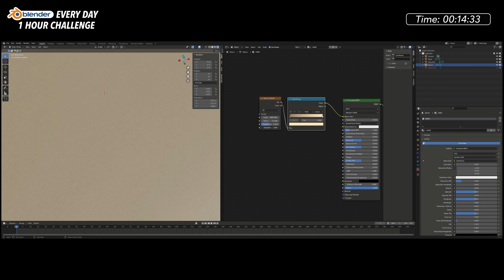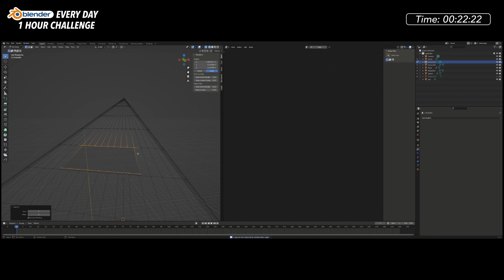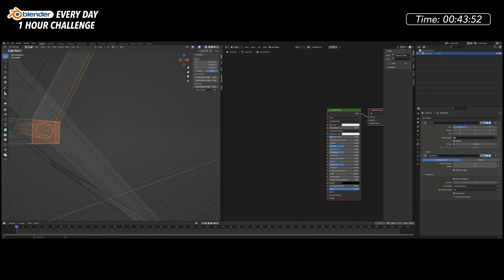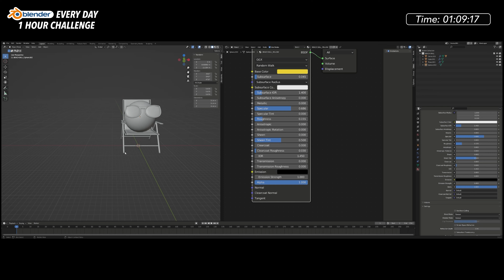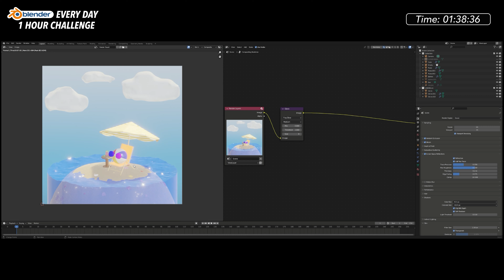Modeling a Tiny Island Scene with Geometry Nodes - Blender Every Day #127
Getting ready to go on a beach vacation with the family. An isolated little island seemed like a nice escape.